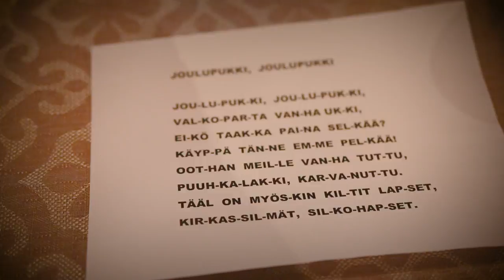FINLANDIA 🇫🇮 Cómo es viajar a LAPONIA 🎅🦌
¿Quieres saber cuales son las mejores 7 actividades o excursiones que realizarás seguro si viajas a Finlandia?

En esta ocasión hemos visitado Kuusamo en el extremo oeste de laponia finlandesa, junto a la frontera con Rusia.
Es una zona muy visitada por su espectacular naturaleza, sus cabañas tradicionales en medio el bosque y su estación de esquí.
Para llegar a Kuusamo solo se puede hacer volando con la compañía aérea finlandesa Finnair que es la única que hace el trayecto desde Helsinki.
Como dato importante, Finnair si vas a esquiar, no te cobra nada por facturar las maletas con el material de eski.

En este viaje que hicimos con la agencia de viajes Catai, os enseñamos como es la experiencia de hacer Moto de nieve, ice floating, trineos de perros y de renos, sauna tradicional finlandesa, visita a Papa Noel.
Es un país que se recorre a través de sus actividades, que recrean como es y fué, su vida cotidiana con el paso de los años.

🎯  ¿ESTÁS BUSCANDO MÁS INFORMACION?

🚨 Qué ver en Laponia Finlandesa?

🎅🏽 ¿Cómo visitar a Papa Noel en Rovaniemi?